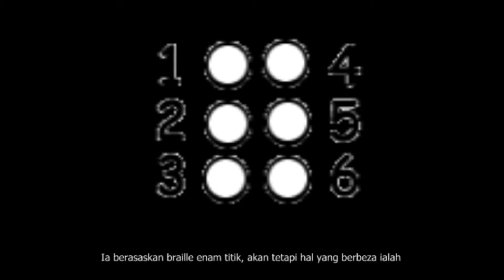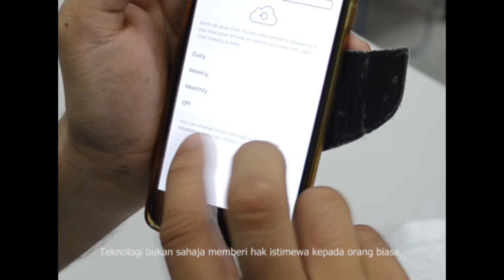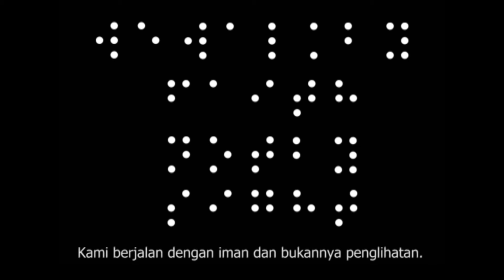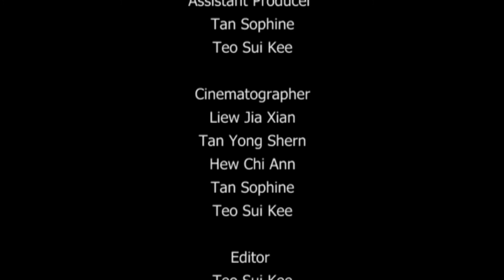Corporate video: St. Nicholas' Home - Technologies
St Nicholas Home is a multi-service institution serving the visually disabled throughout Malaysia. It is a voluntary non-profit and non-governmental organisation whose work is supported by donations and voluntary manpower of members of the public.

Universiti Sains Malaysia, School of Communication 2nd year Broadcast students assignments - Students have to produce a corporate video in small groups on a chosen institution in not more than five minutes.

Director : LIEW JIA XIAN
Producer : HEW CHI ANN
Assistant Producer : TAN SOPHINE, TEO SUI KEE
Cinematographer : HEW CHI ANN, LIEW JIA XIAN, TAN YONG SHERN, TAN SOPHINE, TEO SUI KEE
Editor : TEO SUI KEE, TAN SOPHINE
Talent Coordinator : LIEW JIA XIAN
Music : PLAY BY SAMANTHA
Narrator : LIEW JIA XIAN
Technical Producers : NAZRI HUSSIN MOHD HARIS ABDUL KARIM
Executive Producers : PROF ADRIAN LEE
Special Thanks : ST. NICHOLAS' HOME, SAMANTHA, MS. CHOK, MR. LIM